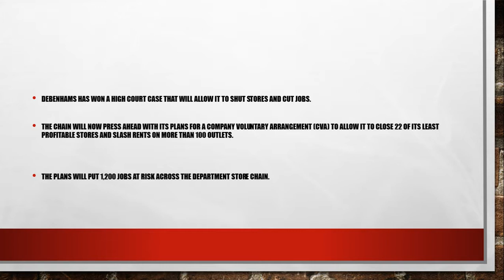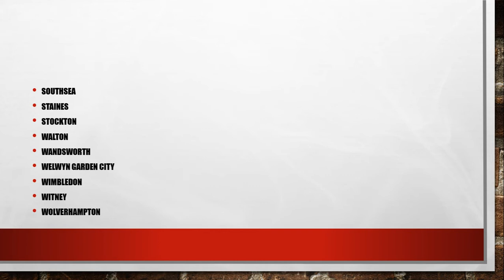Full list of 22 Debenhams stores being closed after High Court ruling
A bid to stop the plan has failed, and now the department store will push ahead with its CVA

Debenhams has won a High Court case that will allow it to shut stores and cut jobs.

The chain will now press ahead with its plans for a company voluntary arrangement (CVA) to allow it to close 22 of its least profitable stores and slash rents on more than 100 outlets.

The plans will put 1,200 jobs at risk across the department store chain.

Debenhams chief executive Stefaan Vansteenkiste welcomed the judgement that the retailer's CVA plans were valid.

He said: "We are delighted that the court has today confirmed that our CVA is effective and will continue to be implemented as planned.

"We note that the only aspect that the judge required to be adjusted was a technical provision of the CVA relating to landlord forfeiture provisions.

"Our proposals had unprecedented levels of support from our landlords and today's outcome is good news for our 25,000 employees, our pensioners and suppliers.

"We retain the support of our lenders, and everyone at Debenhams can continue to focus on trading ahead of the important Christmas period."Debenhams won approval from 80% of its landlords for its restructuring plans after it was taken over by the people it owed money to.

But not quite everyone agreed, with some of of the department store's landlords - including Mike Ashely's Sports Direct - objecting to the rent reductions the CVA included.

Sports Direct withdrew its objection in July, but others continued with theirs - resulting in the court case.But Mr Justice Norris at the High Court said four of the five grounds for the case had failed, but that with the offending part removed, the CVA is valid.

He said that "the CVA is valid and remains enforceable", but gave Discovery Limited the right to appeal.These are the 22 stores Debenhams said it planned to close as part of the CVA in April:

Altrincham
Ashford
Birmingham Fort
Canterbury
Chatham
Eastbourne
Folkestone
Great Yarmouth
Guildford
Kirkcaldy
Orpington
Slough
Southport
Southsea
Staines
Stockton
Walton
Wandsworth
Welwyn Garden City
Wimbledon
Witney
Wolverhampton